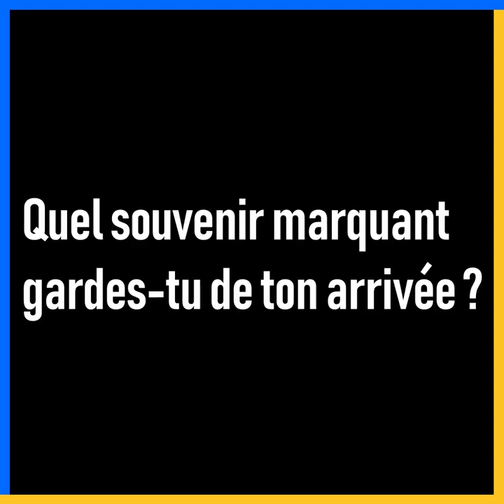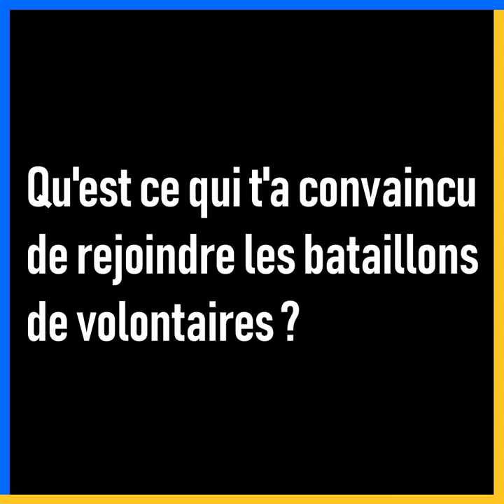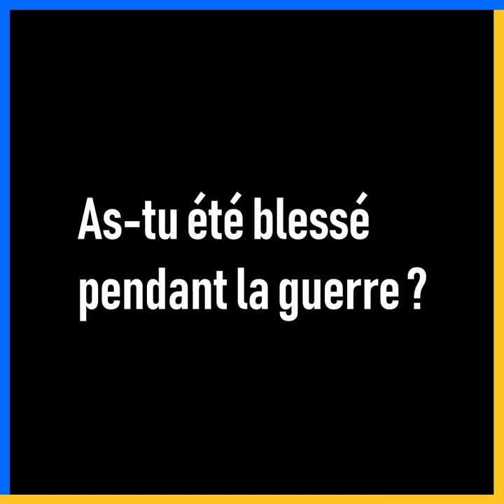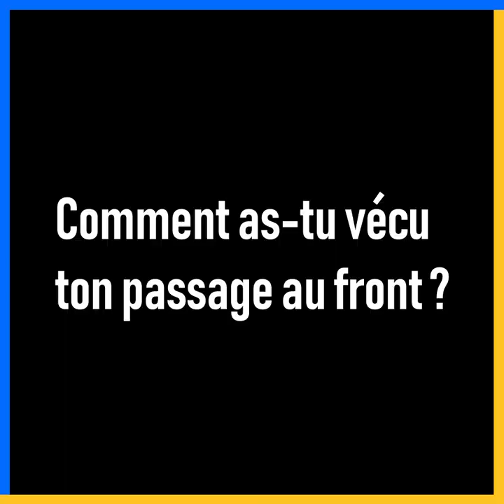S01E07 - Konstantin Kimchak, ex-soldat volontaire dans le Donbass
En 5 ans, la guerre du Donbass a transformé l'Est de l'Ukraine. Bilan : près de 10 000 morts, 25 000 blessés et 2 millions de déplacés. A 22 ans, Konstantin Khimchak a rejoint les bataillons de volontaires au début du conflit. Depuis il a repris ses activités de coiffeur-coloriste à Kyiv. Pour Union Rings, il revient sur son expérience.

♦ A propos d'Union Rings : L'Europe des uns c'est aussi celle des autres !
On donne la parole aux jeunes européen·ne·s (et pas seulement de l’Union Européenne) qui veulent faire bouger les lignes dans leur pays.

SAISON 1 - UKRAINE 🇺🇦